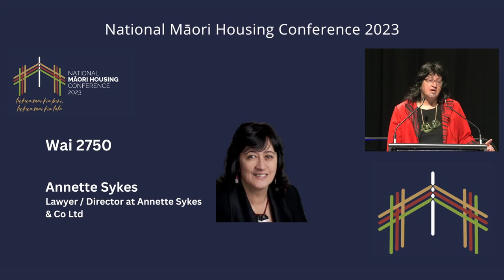Annette Sykes | National Māori Housing Conference 2023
Annette Sykes, Lawyer and Director of Annette Sykes & Co Ltd, presents the Wai 2750 Housing Policy and Services Inquiry.